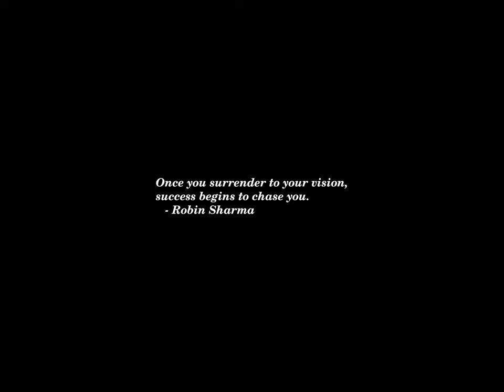Sunset Time-lapse: Monday, November 11, 2024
Today's headlines:

Russia amassing tens of thousands of troops for Kursk offensive, Ukraine military chief says

Elon Musk knocks Dana Carvey impression on ‘dying’ ‘Saturday Night Live’

Mary Trump: Election results 'worst possible scenario that we could have expected'

Hama Amadou, West African Political ‘Phoenix,’ Dies at 74

George Conway isn’t taking Trump win ‘as badly as people might think’

Elon Musk Now $50 Million Richer Post-Election As Tesla Stock Up Another 7%

Elon Musk Now $50 Billion Richer Post-Election As Tesla Stock Up Another 7%

Moulton doubles down on transgender athletes comments: ‘Backlash ... proves my point’